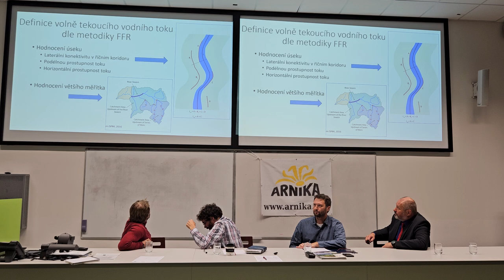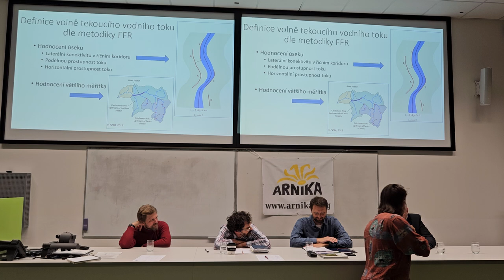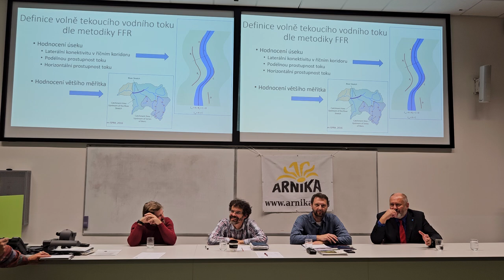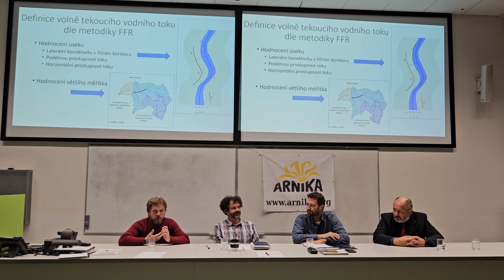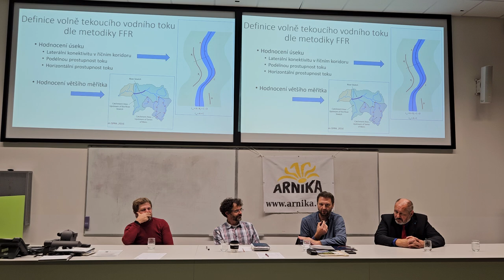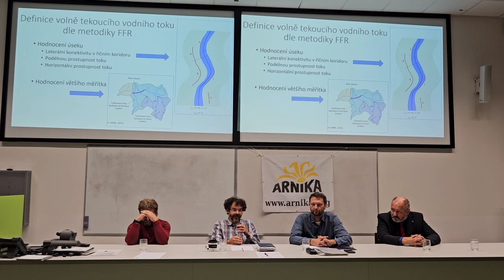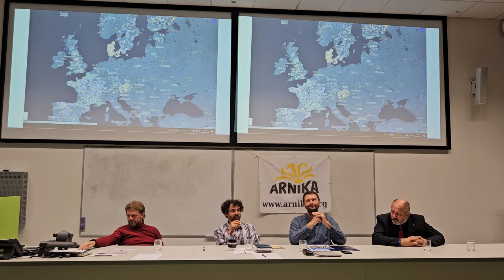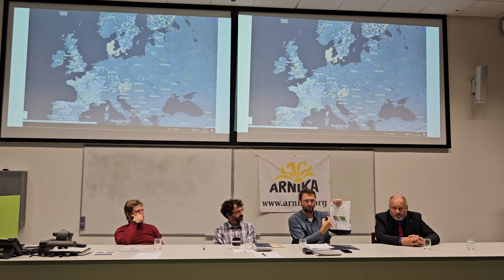Bourání příčných bariér na vodních tocích: plenární diskuze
Vodní bariéry v podobě přehrad a jezů mizí napříč Evropou a řeky tak znovu získávají svobodu. Arnika má za cíl otevřít diskurz o takovýchto realizacích na území České republiky, čemuž se věnuje moderovaná diskuse s pozvanými odborníky. Diskuze následuje po promítání zahraničního filmu DamBusters – The Start of the Riverlution (USA, 2022, Francisco Campos-Lopez).

Hosté:
Ing. Martin Sucharda - Fakulta životního prostředí ČZU v Praze
Mgr. Ondřej Simon, Ph.D. - Fakulta životního prostředí ČZU v Praze
Doc. Dr. Ing. Pavel Fošumpaur - Fakulta stavební ČVUT v Praze
Ing. Martin Cidlinský  - ředitel správy povodí Ohře

Moderuje
Ing. Boris Prudík - vodohospodář z AOPK